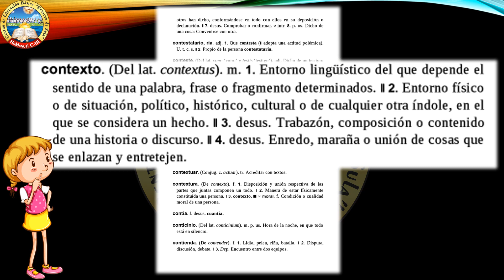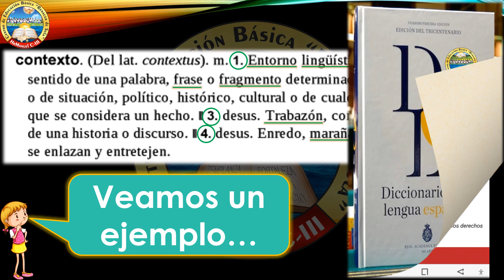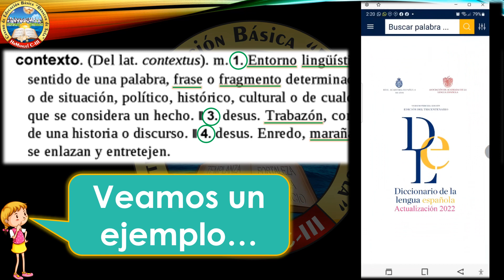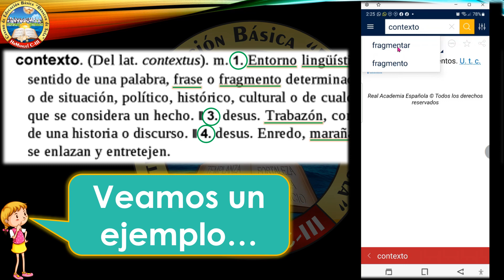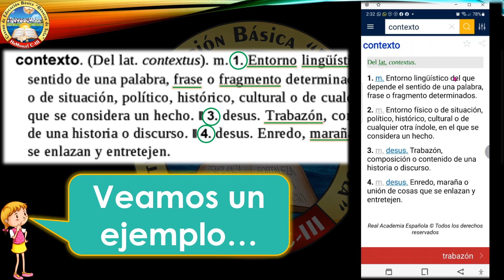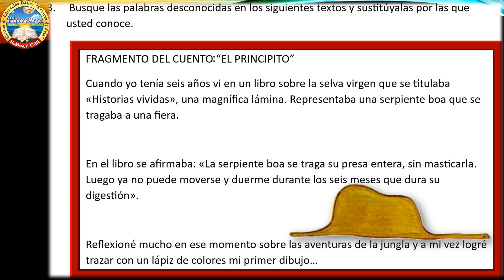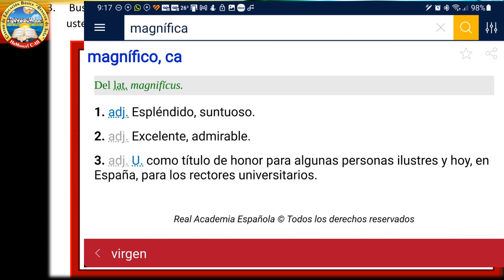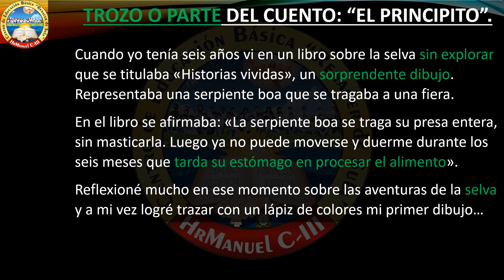Importancia de leer cada palabra dentro de su comtexto